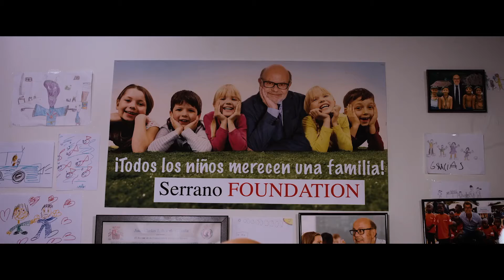Annita y todos los niños merecen una familia (Trailer)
De Marc Velasco (2022) Prod. Catalana
Con: Pep Sais, Paloma Jiménez, Germán Parreño, Aurora Alvariño
Comedia//Terror
Sinopsis:
Una pareja, desea tener descendencia a toda costa y acuden a Serrano Foundation. Allí tendrán la oportunidad de adoptar a Annita. Pero Serrano Foundation no es tan transparente como parece, Annita resulta ser una muñeca poseída problemática que ha sido rechazada por varias familias. ¿Qué tendrá más fuerza, las ganas de tener descendencia o el miedo a lo desconocido?
Se proyecta el sábado 12 de noviembre del 2022, en el Teatre Municipal de Roses.